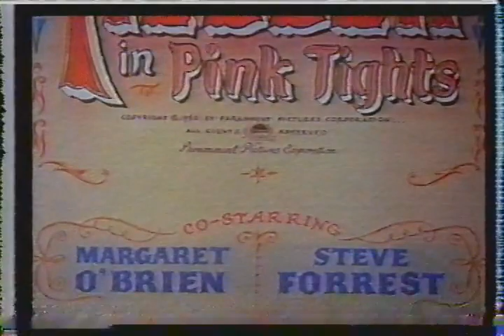Opening/Closing to an AMC airing of Heller in Pink Tights (1995)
Description: November(?) 1995.